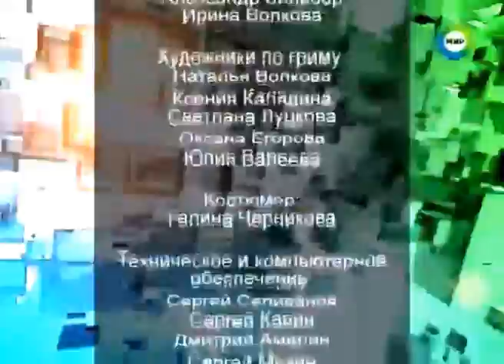МТРК Мир - Таджикистан вступает в ВТО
Торгового полку прибыло: Таджикистан вступает в ВТО (16+)
Более десяти лет переговоров, унификация законодательства и поиск компромиссов увенчались успехом -- Таджикистан готовится стать 158-м членом Всемирной торговой организации. Время на подготовку прошло не зря -- теперь у страны есть не только желание, но и готовность к принятию новых правил игры на международной торговой арене.

Крупнейшие партнеры официального Душанбе - Россия, Китай, Кыргызстан, Грузия и Молдова - также состоят в ВТО, а Казахстан готовится завершить переговоры в 2013 году. Теперь Таджикистану нужно лишь ратифицировать соглашение в парламенте. И главный вопрос -- чего стране ждать в ближайшем будущем.

Как скажутся открытые торговые двери на бюджетообразующем аграрном комплексе страны? Как отразятся на таджикском бизнесе новые правила высококонкурентной игры? Будет ли успешно сочетаться членство в ВТО и Таможенном союзе?

Ответы искала программа «Акценты».